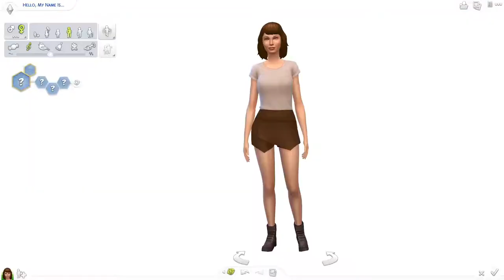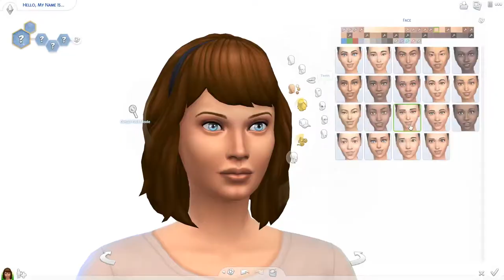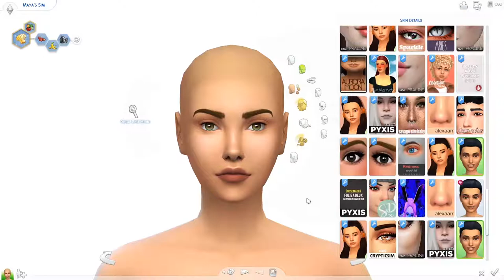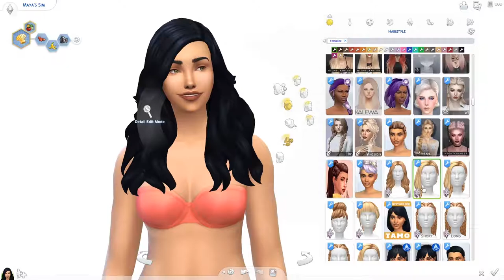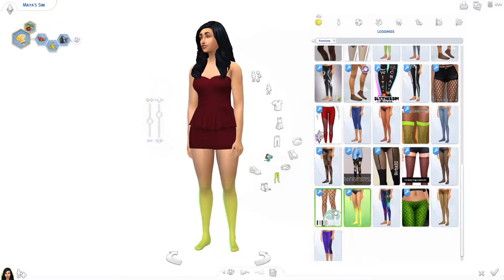MY PETS CREATE MY SIM pt. 2 | Sims 4 CAS Challenge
A few weeks ago my guinea pig Louna made a sim, but today it's up to Maya what my sim is going to look like. How do you think she turned out?